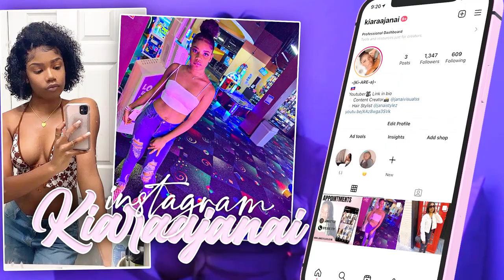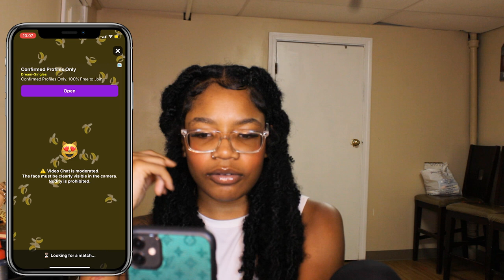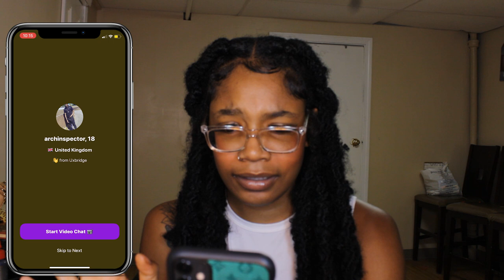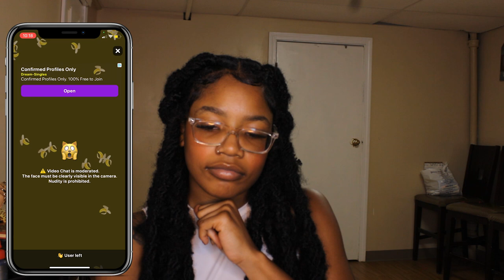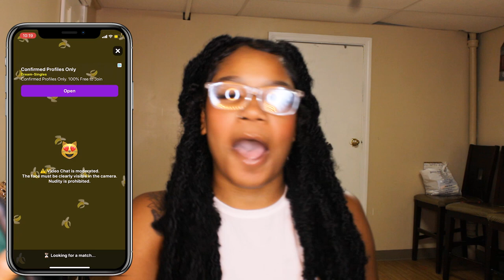Trolling on the NEW Monkey App got crazy😂🍌| *HE FROM O BLOCK?*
Trolling on the Monkey App| *HE SAID HE FROM O BLOCK*
I made him rap for me